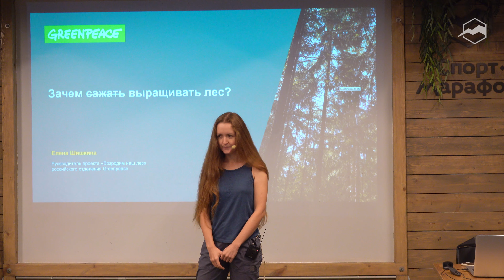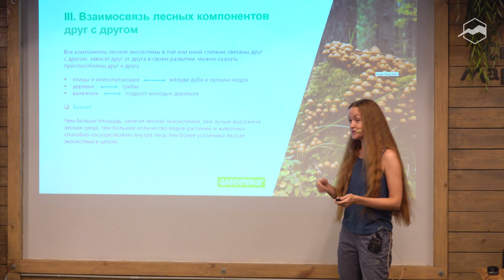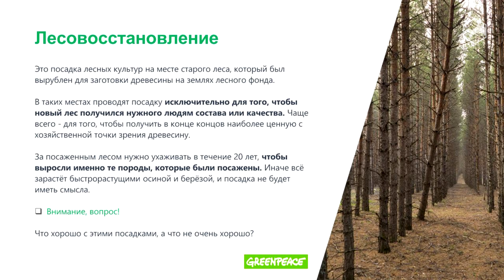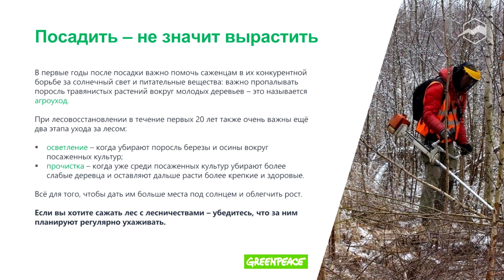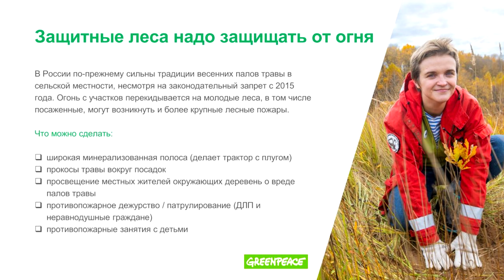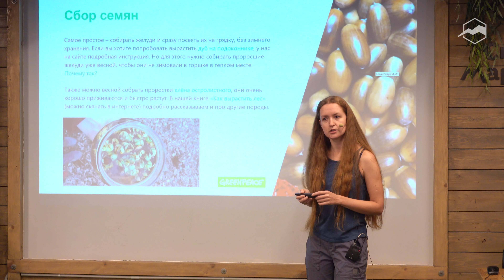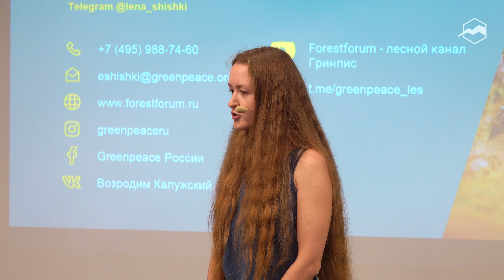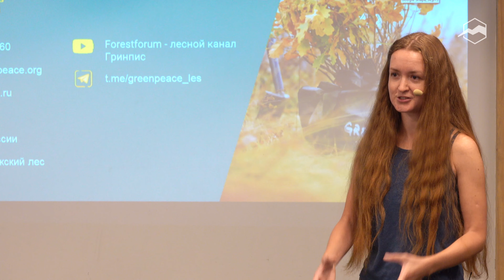Зачем сажать лес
Статья «Экокодекс туриста. Обязательно к прочтению и исполнению»

Знали ли вы, что распространённое мнение о том, что Россия богата лесами — всего лишь миф? Лес не растёт сам по себе. А на то, чтобы его посадить, нужно специальное разрешение. Что на самом деле происходит с лесами и что нужно делать, чтобы улучшить ситуацию – об этом мы узнали на лекции.

Лес – это не только красивые деревья, среди которых растут грибы и бегают зайчики. Функции леса гораздо шире даже его хозяйственных целей: лес формирует климат, защищает русла рек от эрозии, способствует полноводности водоёмов, очищает воздух. Это делает любой лес, независимо от своей экономической ценности.

Спикер:
Елена Шишкина - координатор проекта «Возродим наш лес». Гринпис в России.

00:00 Зачем сажать лес?
02:00 Дикий лес
14:33 Зачем и как выращивать лес
40:22 Контактная информация
40:49 Вопросы-ответы